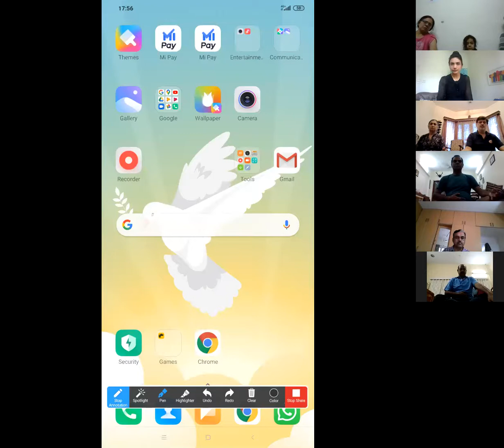BEST YOGA TIPS AND TECHNIQUES BY ANKITA SOOD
Ms Ankita Sood,Internationally acclaimed Yoga Expert has conducted numerous online sessions during the pandemic to spread good health and happiness. Her efforts are to make the yogic techniques simple yet effective connecting them to the modern day lifestyle.This online session is specially for the family to practice together.It is for the beginners in Yoga which covers many questions and queries related to your health and lifestyle.This session covers the basic yet important postures,stretches and breathing exercises.You may practice the session as you watch this video and share your comments about your experience.